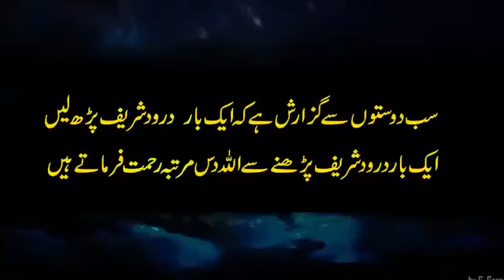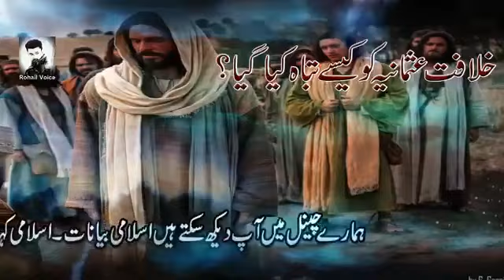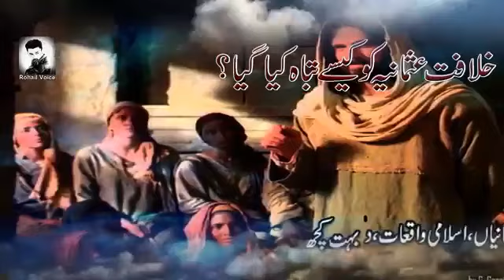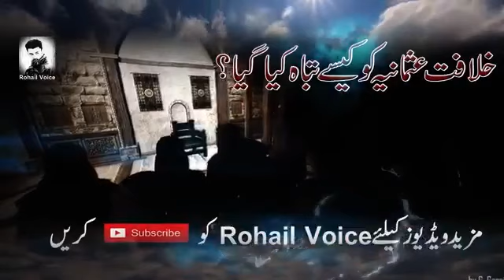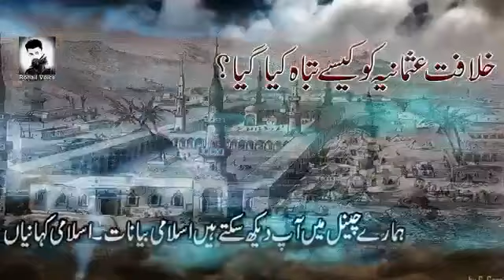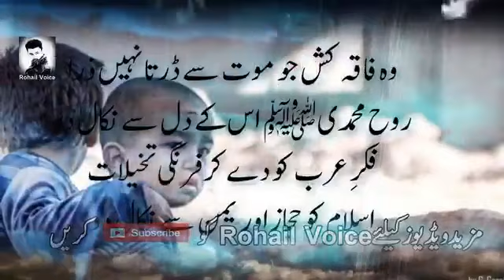Discovery of khilafat e osmania